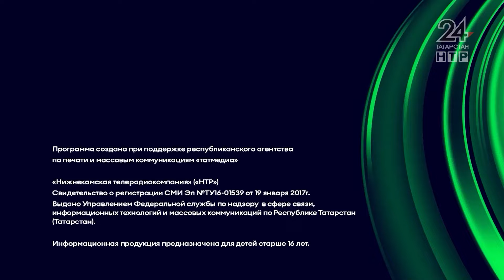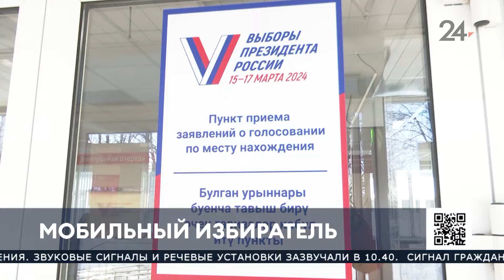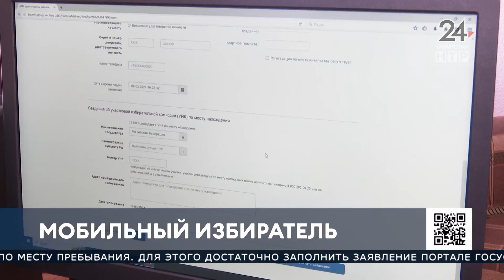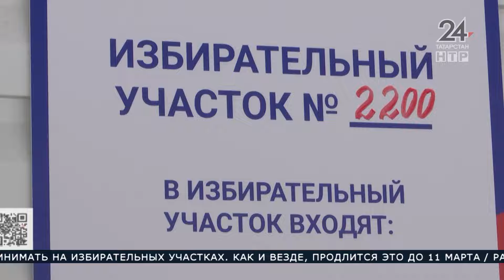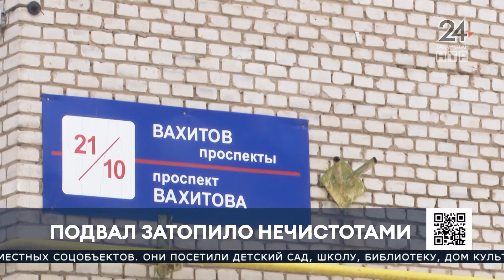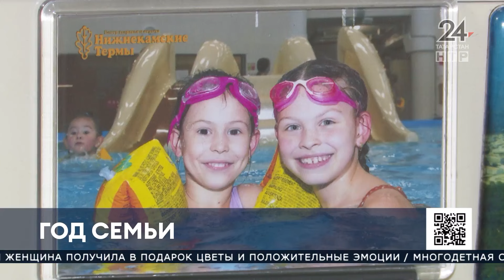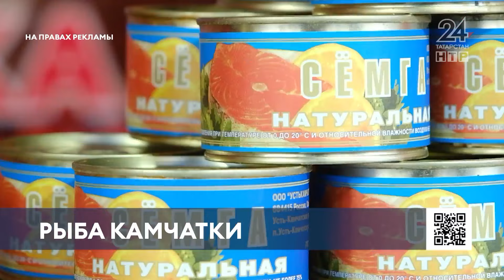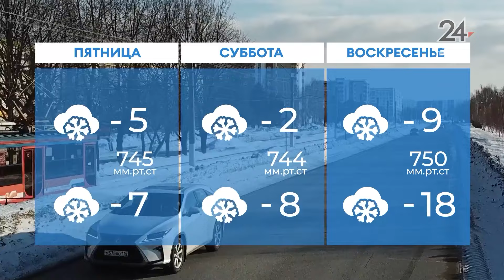Новости Нижнекамска. Эфир 6.03.2024